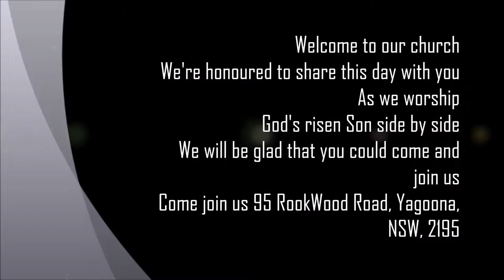MUSIC REHEARSAL | DIVINE EXCHANGE MINISTRY. INT AUSTRALIA, YAGOONA | SYDNEY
PART 1